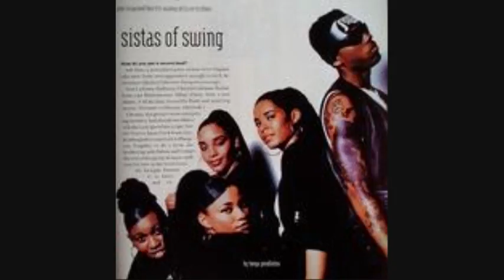SISTA(DEVANTE SWING) - I DON'T MIND(SLOWJAM SCREWED UP)